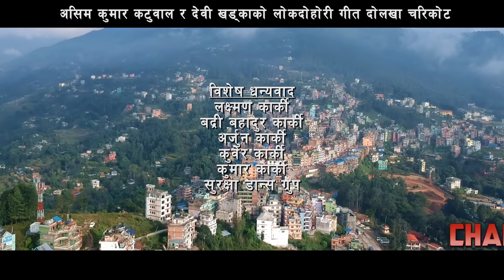New Nepali Dohori Song 2076 DOLAKHA CHARIKOT _ASHIM KUMAR /DEVI KHADKA_FT- Makuri/Rina/Narayan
New Nepali song _DOLAKHA CHARIKOT _ BY_Ashim kumar katuwal/Devi khadkaFT- Makuri/Rina/Narayan

Song : दोलखा चरिकोट  Dolakha Charikot

Vocal : Ashim Kumar Katuwal/Devi Khadka

Lyrics/Music : Ashim Kumar Katuwal
Arrange : Kamal Saurag

Mixing/MAstering : Kumar Sanu Pun Magar

Choreography: Raj Tamang
Direction : Narayan Magar

Edit Narayan Magar

Artist : Pavan Khakhatiwada (makuri)
           Rina Thapa Magar
            Narayan Magar
           Devika Katuwal

Thumbnail: Vijay Raj Bhurtel

Coloring : Suman Tamang

DOP : Rameshwor Jirel

MUA : Rakesh Ranapal

Studio : Shankara

Dolakha Charikot#nepali Dohori Song#